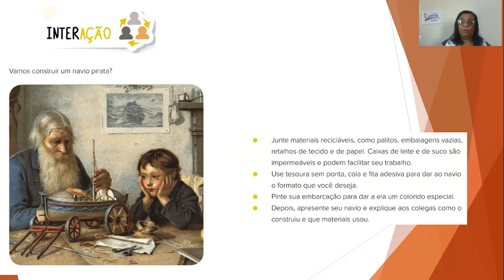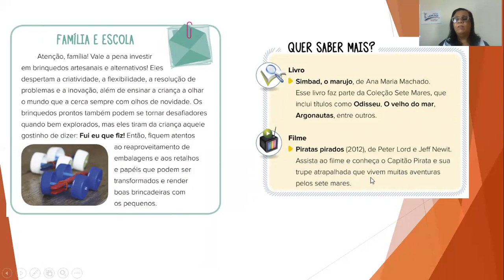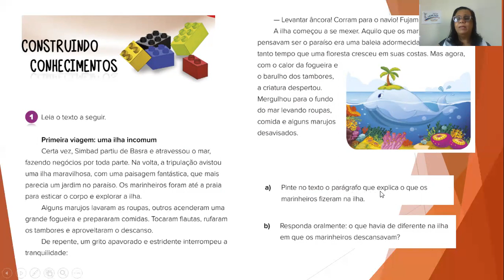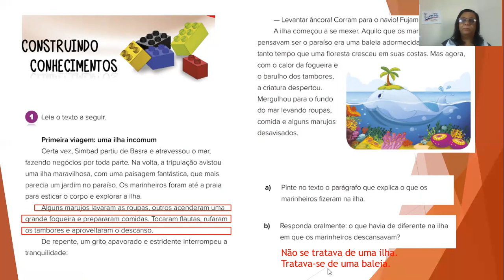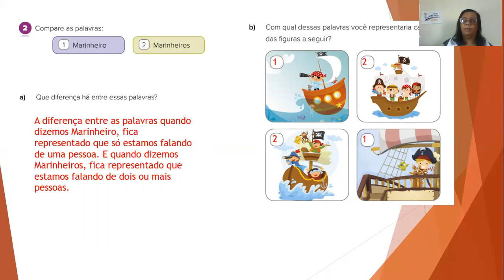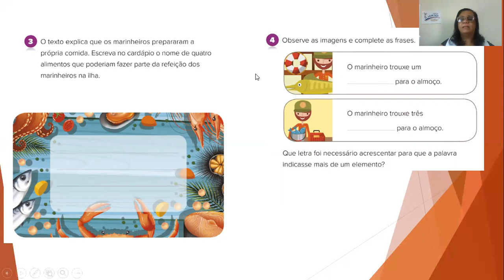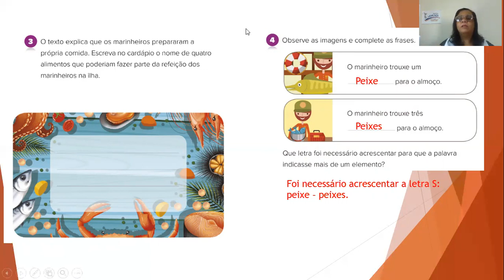23/07 – 2º ano A e C (prof. Wania): – Português “Primeira viagem: Uma ilha em comum”